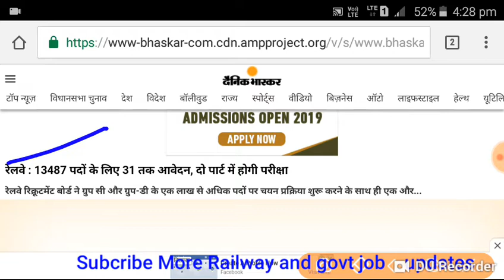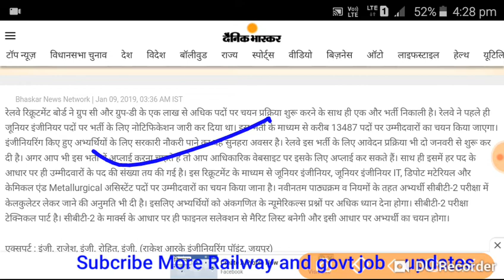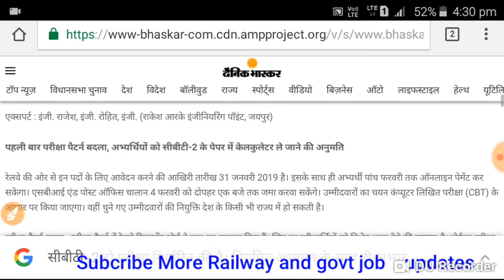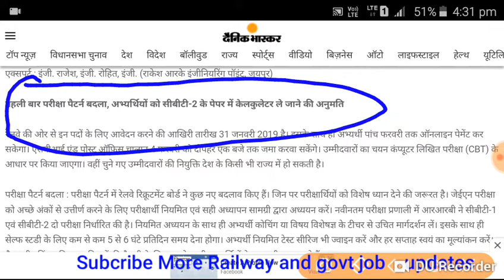रेलवे ने Exam के पुराने नियम बदले, JE Exam Pattern मे बडा बदलाव किया।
JE EXAM PATTER CHANGE